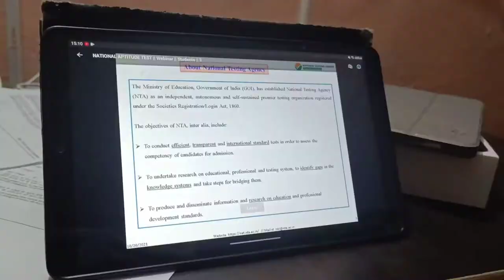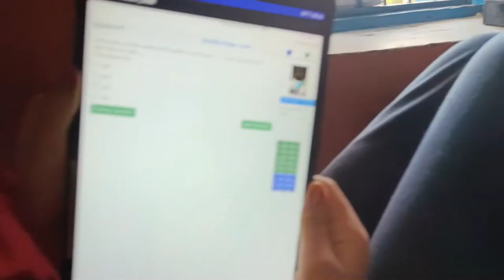मौसम देख कर लग नही रहा कि आपदा आई 🤔😃|| WadiyonKBeech